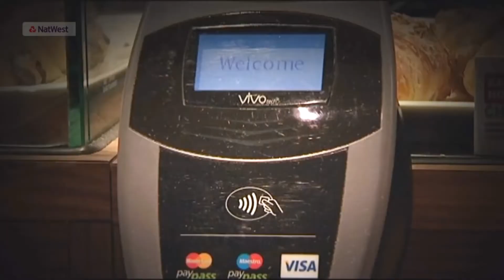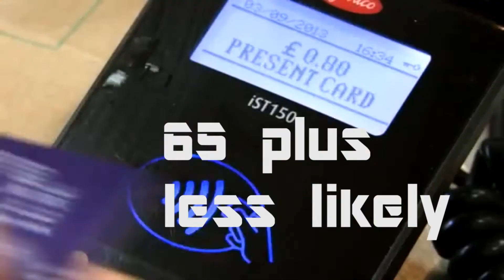Your mcr Episode 22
talking the black stuff, a great new play. dan westwood brings us thoughts on contactless payments, and titters talks ten pin bowling